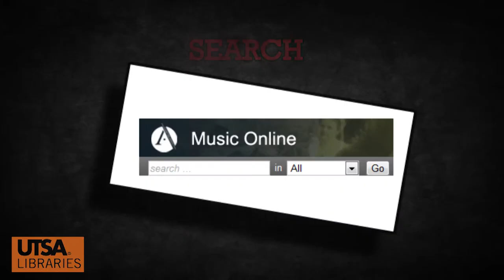How to Use Music in Blackboard